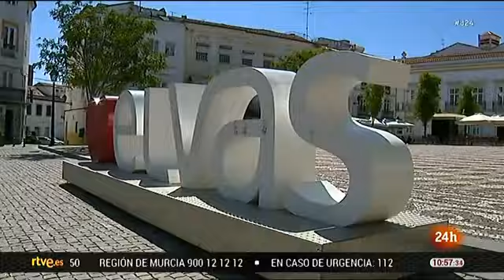SM Felipe VI preside reapertura de la frontera con Portugal